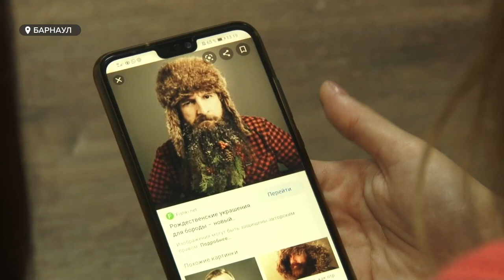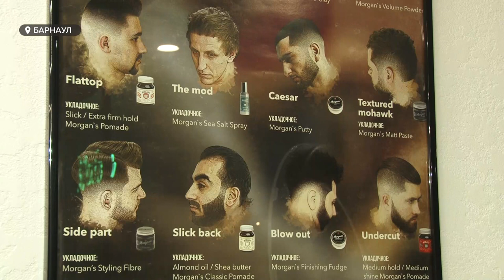Мода на бородачей: почему всё больше мужчин отращивают бороду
Круг, треугольник и квадрат – для этих представителей сильного пола это не просто геометрические фигуры, а форма их главного аксессуара – бороды. С каждым годом мода на бороду только растёт. В связи с этим многие даже прибегают к трансплантации растительности на лице. Накануне всемирного дня бороды мы пообщались с одним из её обладателей. Насколько бородачи сейчас популярны в Барнауле и для чего мужчинам борода?